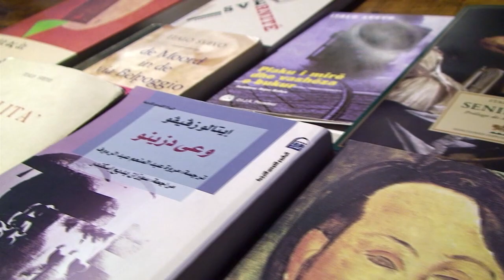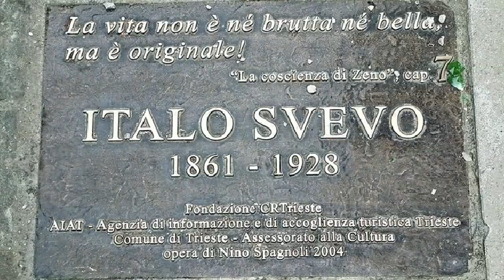Museo Sveviano - Trieste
Il Museo Sveviano è uno spazio dedicato alla figura storica di Italo Svevo, pseudonimo di Ettore Schmitz, e alla sua opera. Raccoglie le memorie del romanziere sopravvissute alla distruzione della sua villa, bombardata nel 1945: il suo mobile libreria, con alcuni dei volumi che gli appartenevano, la sua penna d'oro, il suo violino. Accanto a questi, nella sala studio, è conservato il suo archivio: i manoscritti originali dei suoi racconti, dei saggi, delle commedie, le centinaia di lettere ricevute da alcuni dei più significativi letterati della sua epoca -- Joyce, Montale, André Gide, Prezzolini, Comisso -- oltre a diverse centinaia di quelle scritte dallo stesso Svevo alla moglie Livia Veneziani e di fotografie di famiglia. Il Museo ospita anche una biblioteca costantemente aggiornata con le edizioni delle opere sveviane - in originale e nelle più diverse traduzioni -  e con la più ampia raccolta al mondo di letteratura critica sveviana. Oltre a conservare e mettere a disposizione il suo patrimonio il Museo Sveviano funziona come un laboratorio per la divulgazione dell'opera sveviana progettando e organizzando mostre, manifestazioni, spettacoli teatrali, proiezioni, presentazioni e tavole rotonde e producendo in proprio ricerca scientifica, con pubblicazioni, partecipazioni a convegni e conferenze in Italia e all'estero. E il 19 dicembre di ogni anno il Museo celebra l'anniversario della nascita dello scrittore con una manifestazione intitolata "Buon Compleanno Svevo".